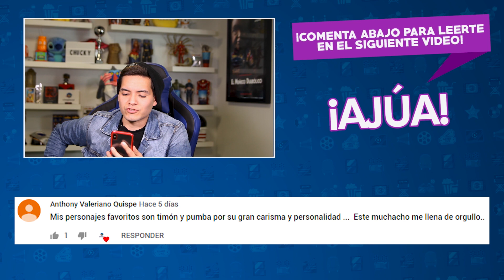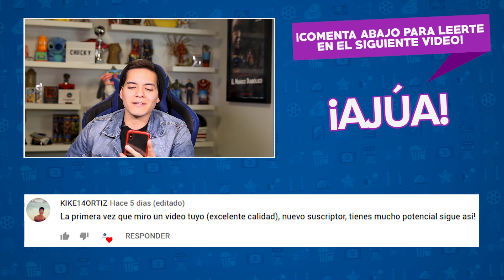TODAS LAS PELIS DE CHUCKY RESUMIDAS | CINEPLANET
Chucky está de vuelta y en este video te dejamos un resumen de las 5 primeras películas, para que te pongas al día de su historia 7u7

DESCARGO DE RESPONSABILIDAD: Cualquier video e imágenes utilizados pertenecen al respectivo titular de los derechos de autor y se utilizan según las reglas de uso justo para fines de crítica y revisión.